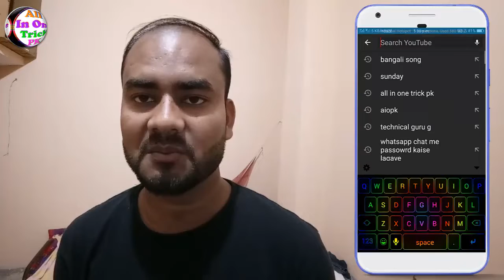best keyboard app for android 2019 || Aiopk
दोस्तों आज के वीडियो में बताने वाले हैं एक अमेजिंग कीबोर्ड के बारे में अगर ये वीडियो आपको अच्छा लगे तो लाइक शेयर जरूर कीजिएगा और मेरे चैनल पर नए चैनल को भी सब्सक्राइब कर लीजिएगा चलिए वीडियो को स्टार्ट करते हैं

प्लीज वन लाइक दिस वीडियो

Vivo V11 Pro 6gb Ram Rs. 3000 Discount Offer के साथ खरीदे Follow this
OPPO R17 Pro (8GB RAM, 128GB) 4000 Discount के साथ खरीदे Follow this
Rs. 2000 Discount Offer के साथ खरीदे Vivo V9 Pro, 6gb Ram Follow this
OPPO F9 Pro 6GB RAM, Rs. 4000 Discount के साथ खरीदे Follow this
OPPO A3s (3GB RAM) Rs. 3000 Discount के साथ खरीदे Follow this
Amazon Fire TV Stick Rs. 199 Discount के साथ खरीदे Follow this
Best Mic On Youtuber "Boya 20fit waire" Rs 725 discount offers
Sandisk pendrive 2in1 discount rate
2 in 1 SICHER 10-inch Gorilla Mini Tripod Discount offer